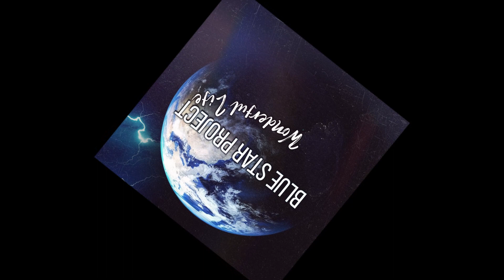Blue Star Project - Wonderful Life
Composed, arranged and produced by Håkan Hannu